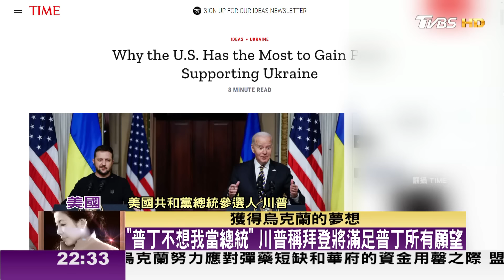【完整版下集20240217】川普開第一槍! 當選後不會協防歐洲 TVBS文茜的世界周報-歐洲版 20240217